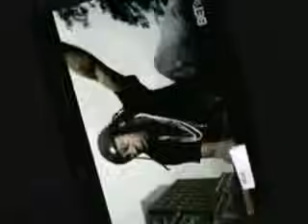Lil Wayne - Pill Poppin Animal